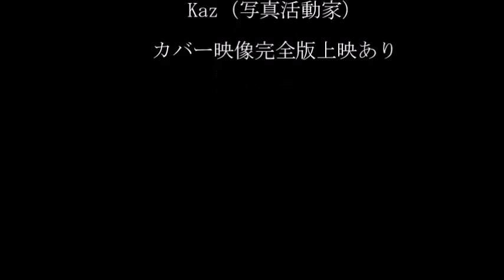２０１５年１２月５日（土）おぐまゆきレコ発ワンマンCM第六弾「勝田俊哉編」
みんなに
おぐまゆきの曲をカバーしてもらいCMにしております
第六弾は唯一、ピアノでのカバー、勝田俊哉さん
完全版は当日にて上映

2015年12月5日（土）
東京　学芸大学APIA40
おぐまゆきセカンドアルバムレコ発
「それでも歌は素晴らしい～タイヤマンもやってくる！！」
18：30Op19：00St　￥前2000当2300+1D

オープニング映像
みんなのおぐま曲カバー映像完全版

左京めぐみ（京都）

舞台映像演出
Kaz

ご予約